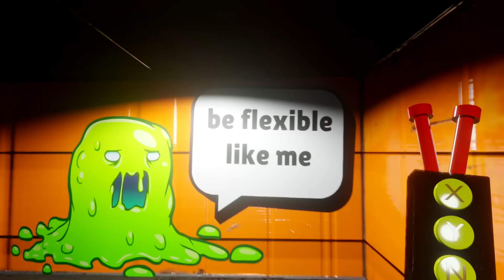Garten of Banban 8 - ALL NEW BOSSES + SECRET ENDING + Digital Circus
Garten of Banban - ALL NEW BOSSES Meeting + Boss Fight + Jumpscare + Secret Room + Gameplay + Trailer + Teaser

Garten of Banban is a popular game series that has been around for a while now. The game has several chapters, including chapter 2 and chapter 3 gameplay. The game is known for its creepy jumpscares and secrets that keep players on their toes. Garten of Banban 3 trailer has been released and it looks like it's going to be an exciting addition to the series.

CREDITS:
Mighty Walris
Kipple
Whez